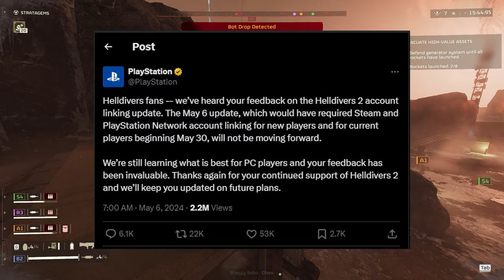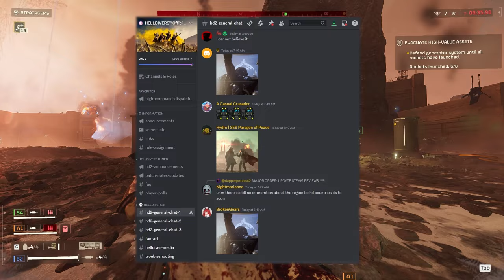Helldivers Community DESTROYS SONY!!! PSN Account Linking Walked Back!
Hey there family. We WON! This is my shortest video upload, but I have nothing more to say.